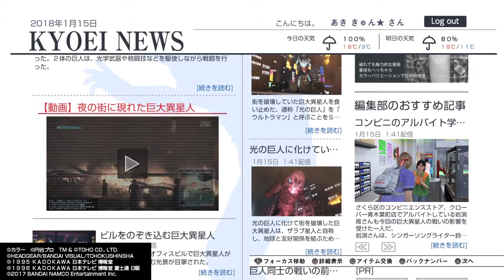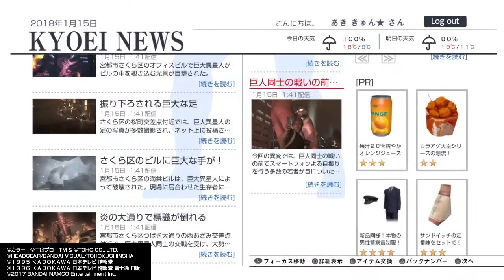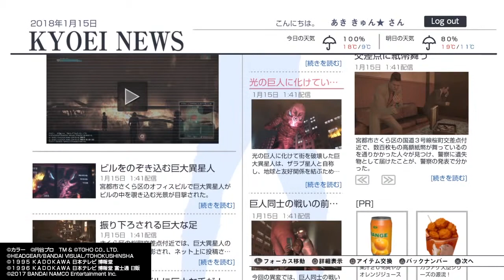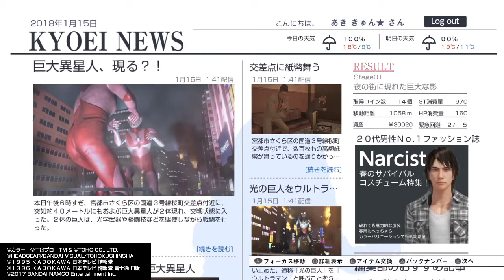これが全ての始まりだ!! 巨影都市 #01 City Shrouded in Shadow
ゲーム巨影都市の実況(ひとりごと)動画です。
巨大ヒーローや怪獣、人型人造ロボなど好きな人は
絶対ハマる！！ゲームとなってます。

またパニック映画が好きな方にも
その臨場感が味わえ、人間味あふれる人情感も体験できる
まさに充実感いっぱいのゲームです。

今回はステージ01果たして
圧倒的スケールが振りまく脅威から逃げのびる事ができるのか！